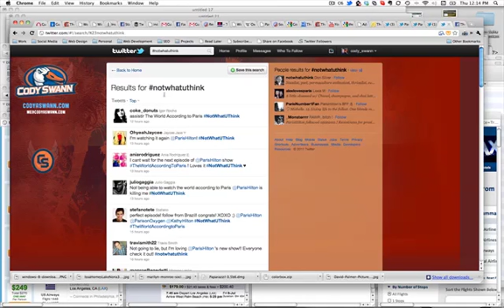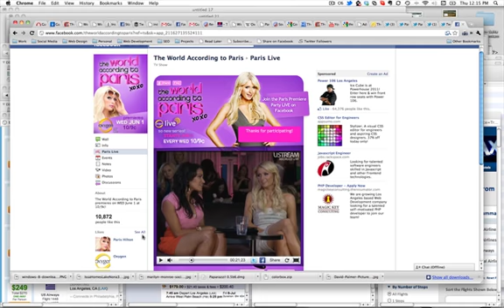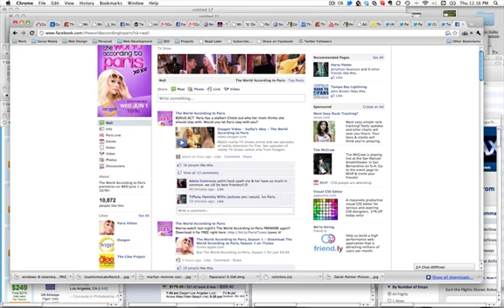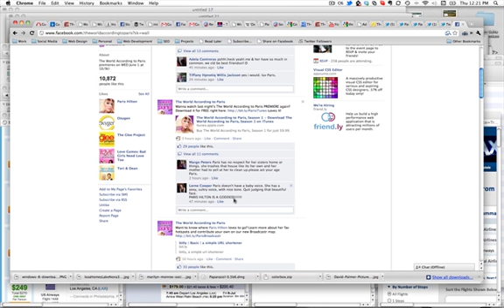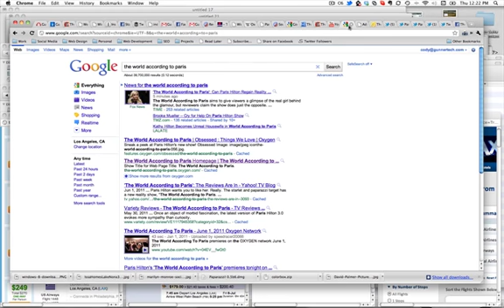The World According to Paris part 2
In part 2 of The World According to Paris: Internet Marketing, we start to make some recommendations on how the campaign could have been better. Much better.